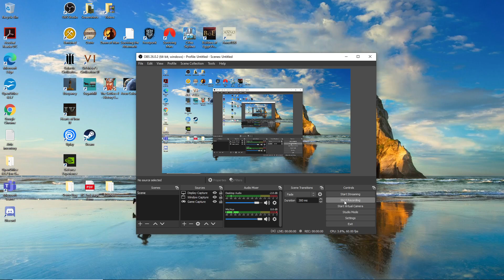Call of War Gameplay | Ep 7 | World War 2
Check out this Call of War Gameplay. Call of War ep 7 is a great military-themed strategy game to watch. Call of War World War 2 is the latest update to the Call of War Game, so sit back, relax and enjoy the show!

Call of War world war 2 is The No. 1 real time WW2 strategy game to be played in multiplayer. Play for free online or on mobile!